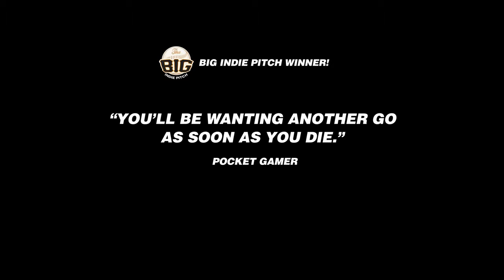Jogo Flame Over para PS Vita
Flame Over
Flame Over é um jogo de ação exclusivo de PS Vita, onde seu personagem é um bombeiro que combate os incêndios com níveis gerados aleatoriamente, misturando o estilo shooter com princípios de design Roguelike.

Flame Over é um jogo que possui um sistema dinâmico, o fogo se espalha de acordo com os materiais encontrados em cada nível gerado aleatoriamente.

O incêndio é espalhado de acordo com os materiais disponíveis, cuidado quando estiver atacando o seu oponente “o fogo” ele pode aumentar e gerar riscos perigosos por 4 zonas diferentes no jogo.
Já disponível para PS VIta.
Fonte: PlayStation